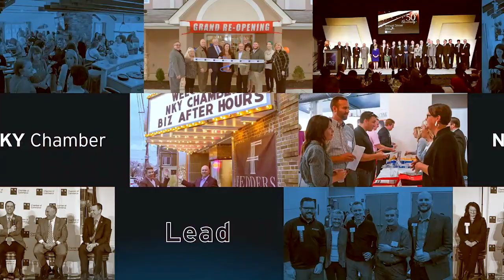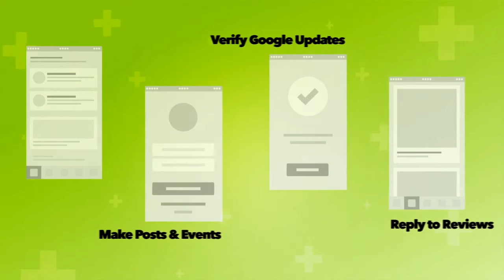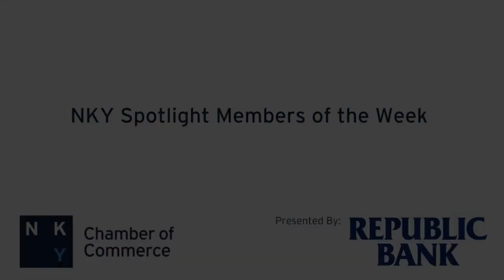NKY Spotlight Podcast: Why Cincinnati Bell changed its name to altafiber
On this NKY Spotlight Podcast, we are joined by Tom Simpson, Chief Operating Officer of altafiber (formerly Cincinnati Bell). Tom talks about the company’s rebranding, ongoing expansion efforts, and where they are headed in the future.